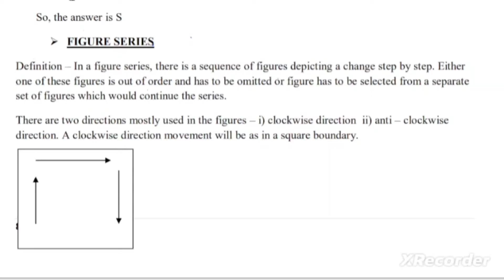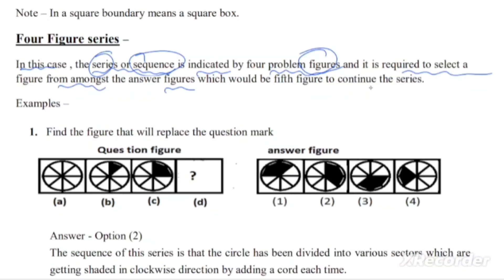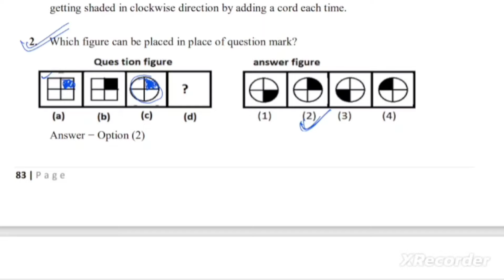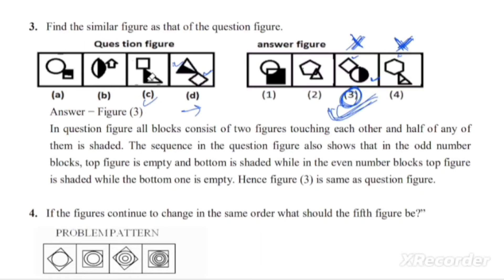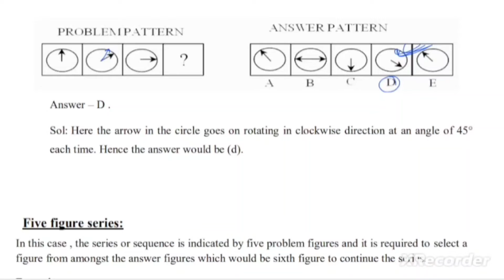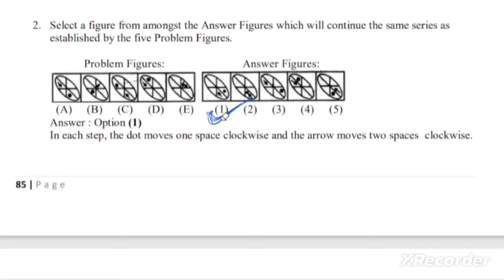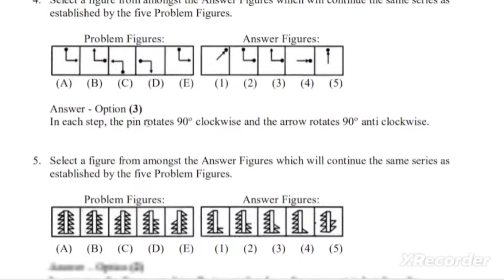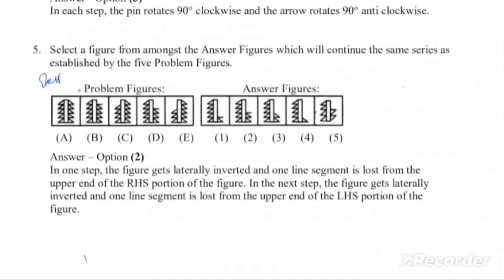🔥ଏମିତି ପ୍ରଶ୍ନ ହାତ ଛଡ଼ା କରନି || Reasoning Class Figure Series By Rupesh Sir || 4th Semester Qlt Math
📚Degree Class Odisha ☑️ It Is The Biggest Educational Platform Of Odisha For +3 Degree Classes/ Ug Courses Of Odisha. ✍️

Your Queries 👇

+3 compulsory math
plus 3 compulsory math
plus three compulsory math
4th semester math
4th semester math
4th semester math
fourth semester math
4th  semester compulsory math
fourth semester compulsory math
four semester compulsory math
+3 fourth semester math class
plus 3 fourth semester math class
plus three 4th semester math class
+3 4th semester math class
plus 3 four semester math class
plus three fourth semester math class
communicative language math
communicative language math
math communicative language
communicative language 4th semester
communicative language fourth semester
+3 compulsory math class
4th semester compulsory math
third semester compulsory math
4th  semester compulsory math
compulsory math class
compulsory math
compulsory math subject
compulsory math 4th semester
compulsory math third semester
compulsory math fourth semester
sec 2 class
sec 2 math class
sec 2 compulsory odia
sec 2 math
sec 2
sec 2 class
sec 2 compulsory math
sec 2 math
sec two math
skill enhancement compulsory course
skill enhancement compulsory subject
skill enhancement compulsory course math
ability enhancement compulsory subject math
semester 4 compulsory sec 1
semester 4 compulsory odia class
semester 4 compulsory english sec 1
4th semester compulsory math class
4th semester compulsory math class
math class
math class +3
math class plus 3
math class plus three
Math class compulsory
math class second semester
math class first semester
odia class 3rd  semester
math class 1st semester
communicative language plus 3
communicative language +3
communicative language plus three
compulsory class math
compulsory class +3  math
compulsory class plus three
compulsory class +3 three
communication math
4th semester math class
4th semester exam
4th semester exam 2024
4th semester sec 2 math
4th semester sec 2 quantitative and logical thinking
4th semester logical thinking
logical thinking sec 2
quantitative and logical thinking sec 2
quantitative and logical thinking math class
quantitative and logical thinking class
quantitative and logical thinking 4th semester
4th semester quantitative and logical thinking
Semester 4 quantitative and logical thinking
quantitative and logical thinking semester 4
quantitative and logical thinking utkal university
quantitative and logical thinking sambalpur university
quantitative and logical thinking berhampur university
quantitative and logical thinking autonomous college class
autonomous college 4th semester sec 2
sec 2 utkal university
sec 2 berhampur university
sec 2 sambalpur university
sec 2 rajendra university
quantitative and logical thinking Kalahandi university
sec 2 Kalahandi university
utkal university sec 2 math class
rajendra university sec 2 math class
sambalpur university sec 2 math class
berhampur university sec 2 math class
Kalahandi university sec 2 math class
Divisibility Rules sec 2
whole numbers
integers
rational and irrational numbers
fractions
square roots and cube roots
surda and indices
problems on numbers
steps of long division methods for finding square roots
different formula of percentage
profit and loss
discount
simple interest
ratio and proportion
mixture
basic concepts of time
distance and speed
concept of angles
triangle
rectangle square
right angled triangle
Pythagorean theorem
perimeter and area of triangle
circles
pie chart
raw and grouped data
bar graphs
mean
median and mode
probability
Logical reasoning
Venn diagram
mirror images
problems on cubes and dices
coding decoding of numbers
letters
symbols
blood relatios
degree class odisha
percentage in odia
sec 2 percentage class
percentage class sec 2
analogy reasoning class
4th semester analogy reasoning
reasoning analogy 4th semester
semester 4 analogy
rupesh sir math
4th semester reasoning analogy class
reasoning degree class odisha
degree class odisha reasoning class
number series class sec 2
reasoning number series
number series reasoning class in odia